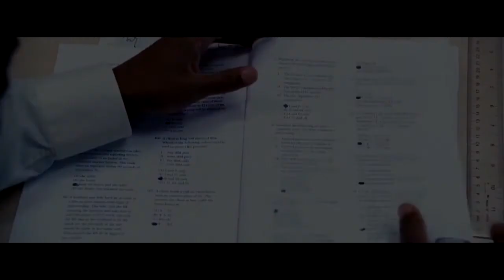GROW YOURSELF I Lass dich inspirieren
Lass dich mit diesem Video inspirieren. Beim Schauen kann deine Motivation und deine Denkstruktur erheblich verändert werden - natürlich zum Positiven.

- Das Gesprochene ist von Tom OBedlam
- Musik ist von Jorge Mendez und heißt Cold

Schaue unbedingt diesen Film , wenn du ihn schon gesehen hast, dann wird es Zeit in nochmal zu schauen :D

Dein Erik - Lass dich inspirieren